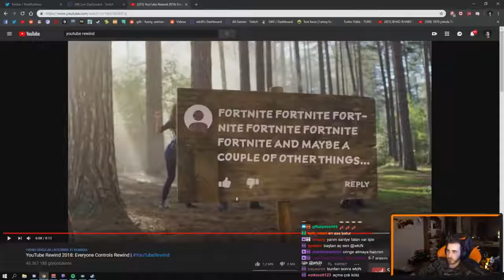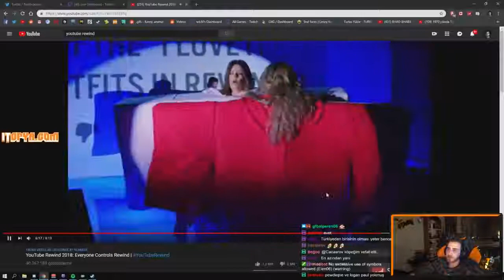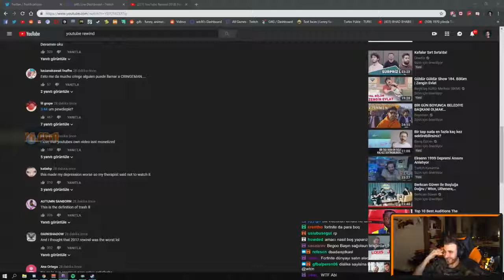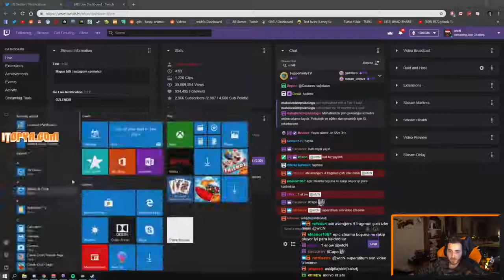WTCN Youtube Rewind 2018 İzliyor !